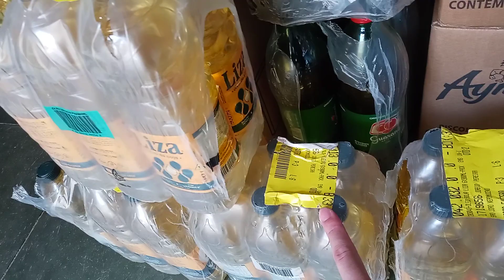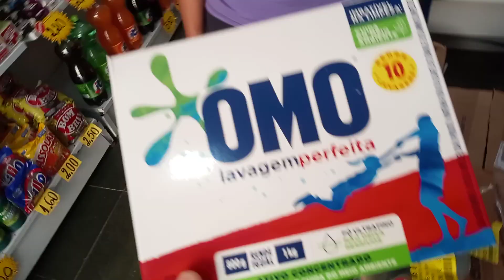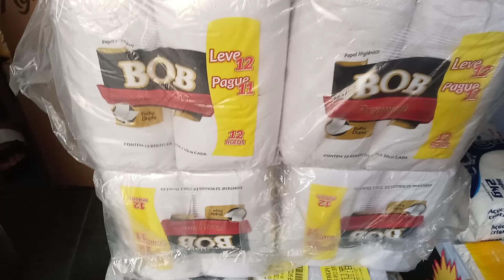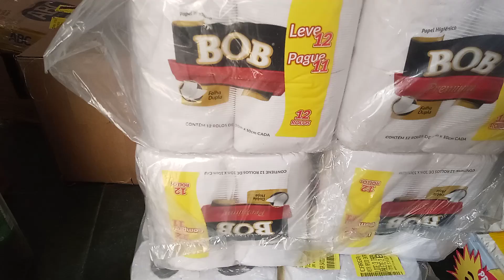996,00 DE REPOSIÇÃO PARA MERCEARIA